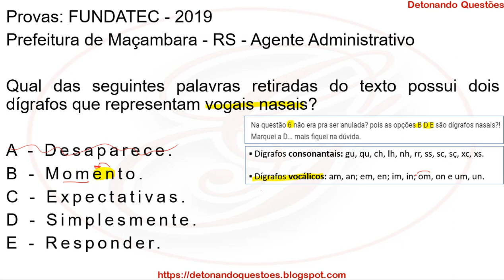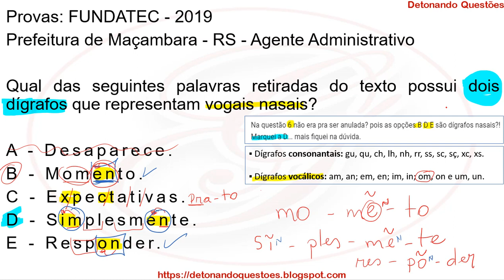Português para Concurso Público - Dígrafos | Banca FUNDATEC